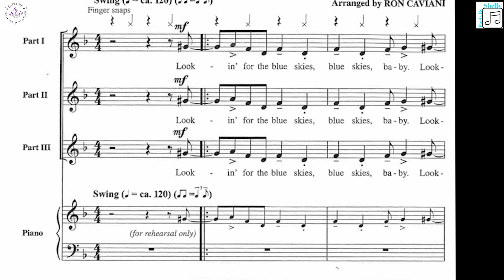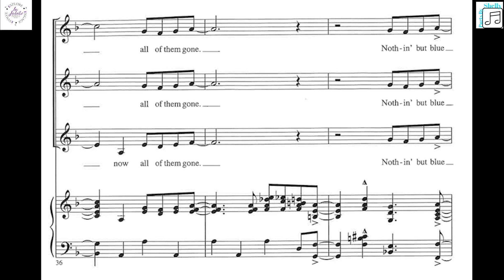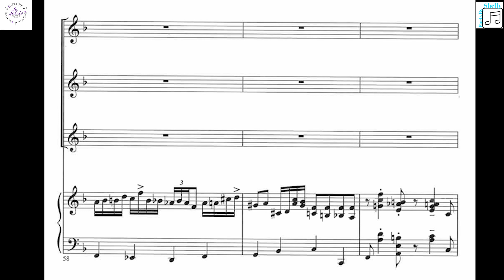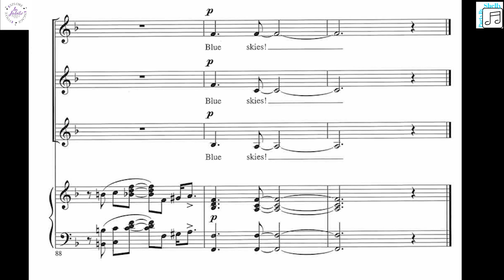Blue Skies - S.S.A. - Ron Caviani